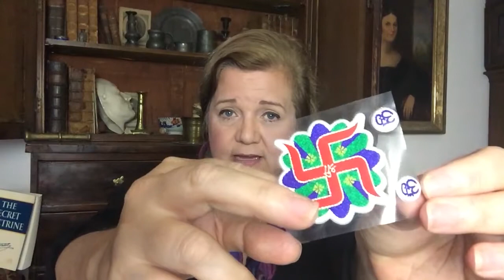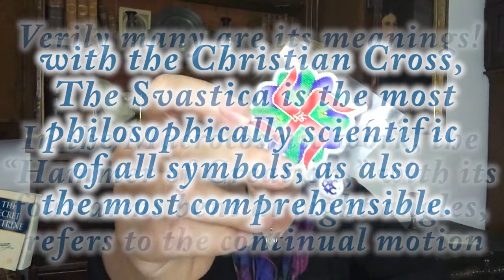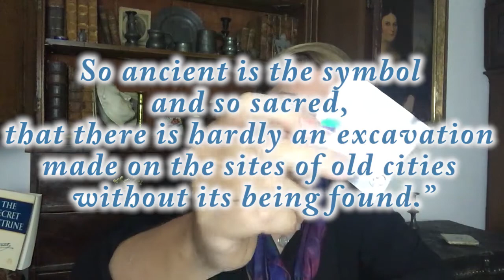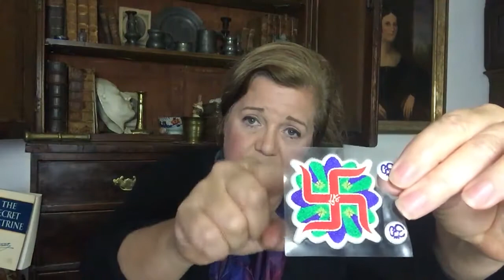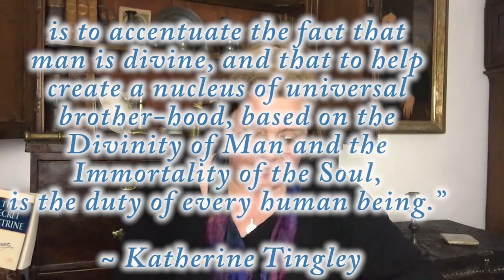THEOSOPHY: The SACRED Hijacked for Racism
How do you feel when you see a Swastika?

This ancient, sacred symbol of Pure, Divine energy and auspiciousness, of good luck and good fortune, a primeval holy representation of Cosmic Evolution and Creation.

“…It is the Alpha and the Omega of universal creative Force, evolving from pure Spirit and ending in gross Matter. It is also the key to the cycle of Science, divine and human; … So ancient is the symbol and so sacred, that there is hardly an excavation made on the sites of old cities without its being found.”

~ From “The Secret Doctrine”
Written down by H. P. Blavatsky

Unfortunately, in the western world, a wide majority of us feel the Swastika represents prejudice, fear, division and hate… meaning the intentional smear campaign of dishonour still reigns successful.

The Swastika and words like “Brotherhood”, “Aryan” and “Race” have literally been lifted from the ancient wisdoms and hijacked, stolen and corrupted. In our recent history, these eternally sacred representations have been purposefully perverted to reflect the exact opposite of their holy, primeval intention.
It is important to understand that “Race” simply means a period of time in humanity, a stage of human evolution and most definitely not ethnicity.
 “Theosophy is the inner life in every religion. It is no new religion, but as old as truth itself… to bring men and women together as co-workers for a great and universal purpose; and the first step towards that end is to accentuate the fact that man is divine, and that to help create a nucleus of universal brother-hood, based on the Divinity of Man and the Immortality of the Soul, is the duty of every human being.”
~ Katherine Tingley
Aryan: means “honourable, respectable, and noble” comes from the classical Sanskrit (Aryavarta) meaning the ancient (Mother Land) from wish ALL of the various cultures of the world descend.

When looking at our lives from a “Google Earth” Theosophical view, Racism has no place and makes no sense.  We are essentially fighting and choosing to hate one another based on the biological clothing we are assigned this particular lifetime.

“Then the Society will live on into and through the twentieth century. It will gradually leaven and permeate the great mass of thinking and intelligent people with its large-minded and noble ideas of Religion, Duty, and Philanthropy. Slowly but surely it will burst asunder the iron fetters of creeds and dogmas, of social and caste prejudices; it will break down racial and national antipathies and barriers, and will open the way to the practical realization of the Brotherhood of all men.”
From: ~ “The Key to Theosophy”